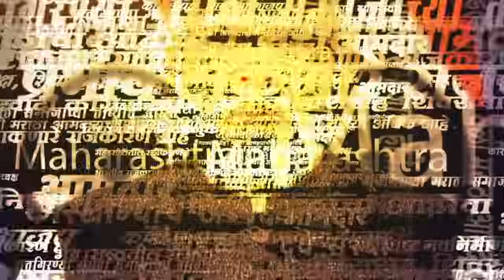Uddhav Thackeray Full Speech | Sangmner येथून उद्धव ठाकरेंचा भाजप आणि शिंदेंवर घणाघात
Uddhav Thackeray Full Speech | उद्धव ठाकरे यांचा अहमदनर जिल्ह्याचा दौरा सुरु आहे. या दौऱ्यात उद्धव ठाकरे संगमनेर येथून भाजप आणि शिंदेंवर जोरदार टीकास्त्र डागलं | SSJ